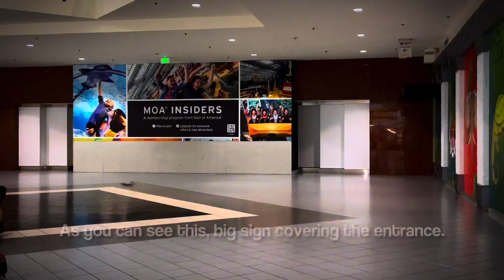Abandoned Sears | Mall Of America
The look of a store that was once filled with life and now just completely vacant.